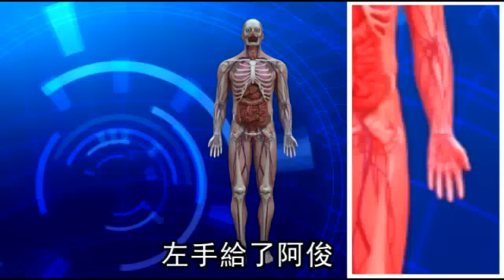遺愛人間 男子死後 捐左手--蘋果日報 20141221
【吳慧芬╱高雄報導】在台中市從事房屋仲介的45歲男子，幸運成為國內第一位獲贈手臂者，他經由高雄長庚醫院進行移植手術，得以用「新手」開創新人生。這名受贈者15歲時因為幫忙家計打工，遇意外左前肢截肢，父母對他斷臂一直覺得很愧疚，沒想到30年後，年邁雙親竟能看到兒子有了左手；當手術完成，男子清醒後，他和父母都感動得哭泣，這名幸運兒現已重回工作崗位。

遺愛人間
男子死後 捐左手
曾經
我以為使用雙手
彈琴 打字 抱孩子
是件再也正常不過的事情
直到我聽這個真實故事
住在台中的阿俊(化名)
15歲那年
為了添補家計
打工出了意外
左手前肢 沒了
原本以為
一輩子就只能抱著這個殘缺生活下去
沒想到 30年後
一名36歲男子的死亡
竟成了他的希望
因為這名男子
捐出了他的雙眼 左手
甚至骨頭和皮膚
其中
左手給了阿俊
高雄長庚醫院
花了11小時動手術
讓那男子的手
從此
成了阿俊的左手
而阿俊
為了習慣新左手
每天 每天
不停地勤奮復健
再苦 都不放棄
三個月 過去
他終於能握著杯子
也能和正常人一樣
騎著車兜風
對阿俊來說
這失而復得的左手
更顯得珍貴
因為這不但讓他重生
找到人生希望
也讓他的父母
終於能放下
那份深藏在心底的愧疚
我想
這不只是因為阿俊幸運
更因為
有這名遺愛人間的好心人
讓有缺憾的人 都完美了